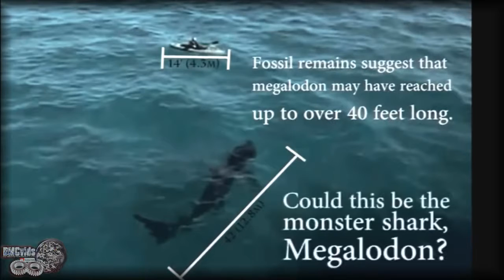Megalodon Shark Shark Caught on Tape 2016 Top 5 Real Monster Sharks sightings Still alive?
These are the Top 5 Real Monster Sharks sightings caught on Tape - Many wonder, does the Submarine Megalodon Shark Still live in oceans presently in 2016 .

We look at the Megalodon Shark Caught on Tape evidence of the submarine monster sharks, real UFO and Alien Sightings 2016, the Largest Spider in the .

Check out this weeks UFO and Alien Sightings 2016, the monster submarine sized Megalodon Shark caught on tape compared to great white, real Mermaids, .

The infamous Megalodon Shark Caught on Tape 2016 - Collection of Best, real Aliens and UFO Sightings, and Floating City over China. More submarine .